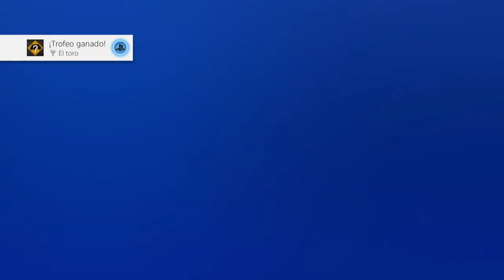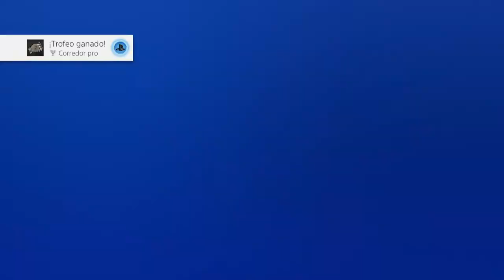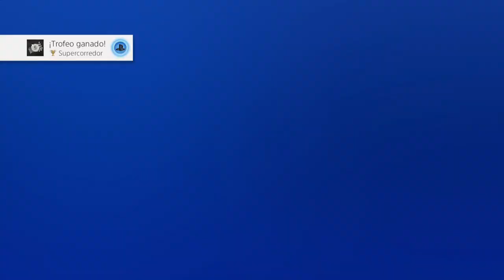Monster Jam: Crush It! #1 - Español PS4 HD - Primeros cinco trofeos